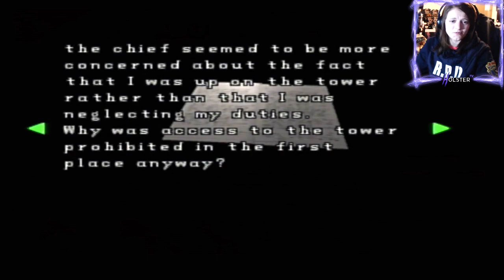RESIDENT EVIL 2 (PS1) - LEON A SCENARIO PLAYTHROUGH - #6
What's up guys! It's finally here; full playthrough of Resident Evil 2 - the original! Played on the Playstation 1
Kick back & enjoy,
I appreciate every single one of you,
Love Holster =) x